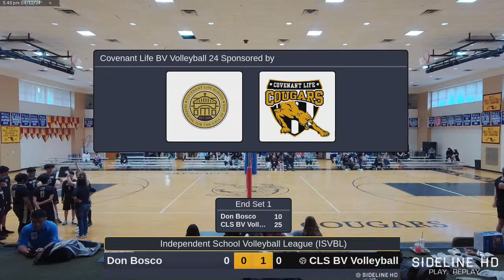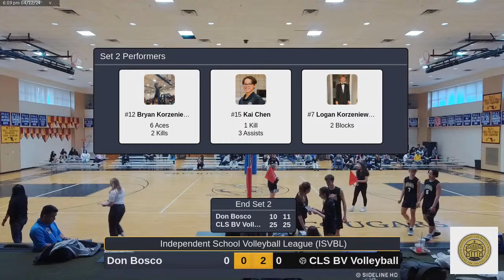CLS BV Volleyball vs. Don Bosco (2024.04.12)